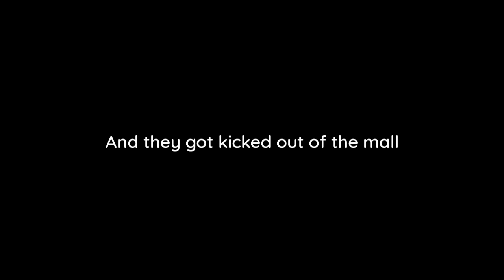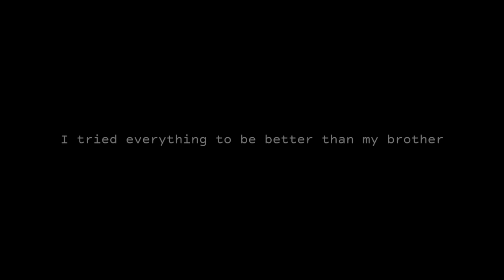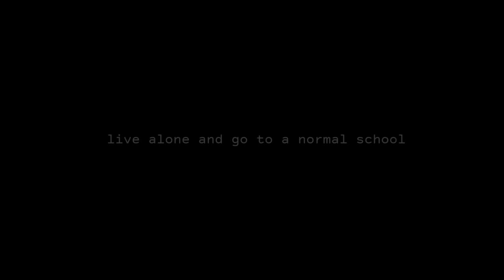The Cold Mafia Stans an Idol 🎤?!| ▪︎BL/GAY GLMM/GCMM▪︎|▪︎Original Gacha Club Mini Movie ▪︎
The Cold Mafia Stans an Idol 🎤?!  |•| ▪︎BL/GAY GCMM/GLMM▪︎ |•|▪︎Original Gacha Club Mini Movie ▪︎

•What are you doing here?? Watch the Video :)•

                                                                  -Gotcha Gatcha Yuri/Yurika 💜